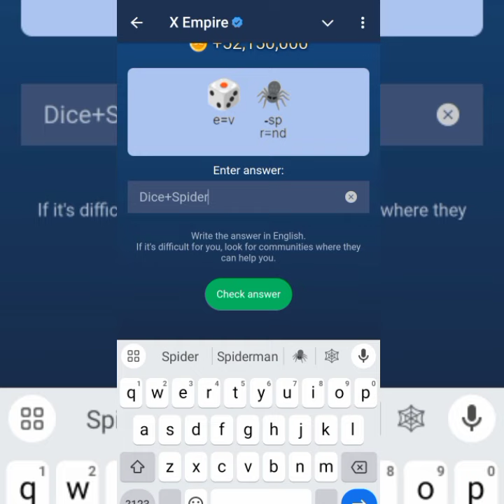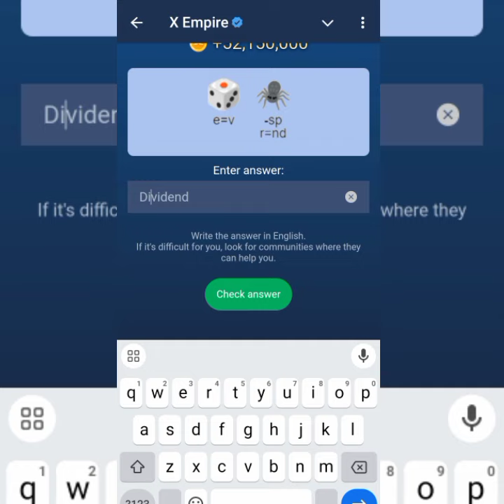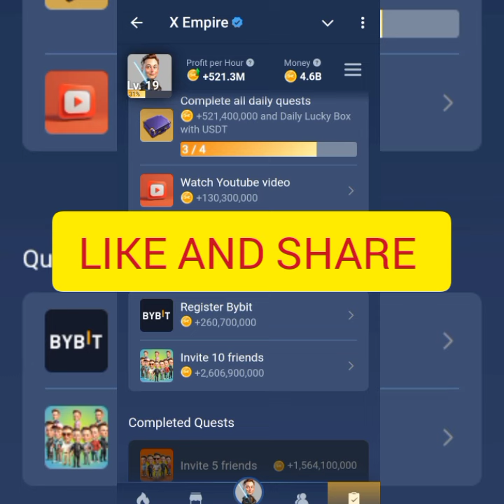X EMPIRE REBUS+Riddle of the Day 4th September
🔥Play with me, grow your startup.

💰Earn real money in the $15000 lottery.